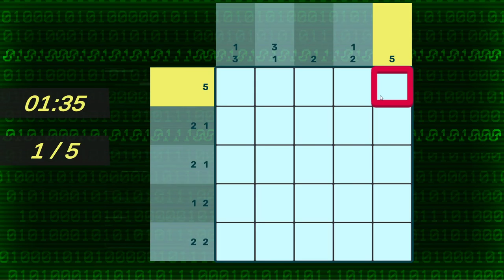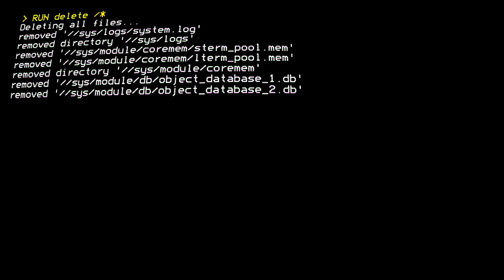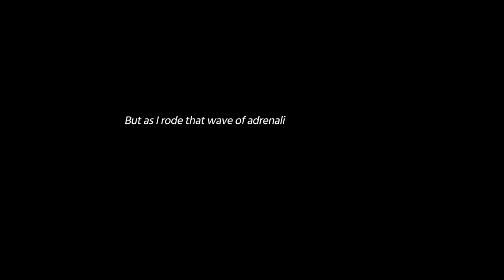Murder by Numbers [18] Without Honor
OK, Honor's actions in this one are pretty indefensible.